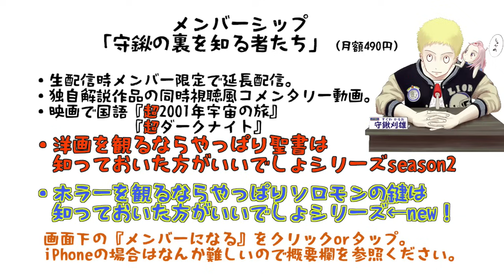『オーメンザファースト』ダミアン出生の秘密と教会が悪魔の子を生んだ理由が判明 レジェンドホラー大復活！（新作映画レビュー）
【THE OMEN　オーメン】あらすじ手書き紙芝居　悪魔の子 ダミアン 666 ヨハネの黙示録
【THE OMEN　オーメン】独自解説　悪魔の子 ダミアン 666 ヨハネの黙示録　そしてエホバの証人
『オーメン　ザ・ファースト』を観る前にシリーズの振り返りと『ヨハネの黙示録』を独自解説
オーメンを観るなら『聖書』は知っておいた方がいいでしょ！シリーズ オーメン 特別編 世界一有名な預言の書 ヨハネの黙示録 を紹介

あらすじ
ローマの教会で働くことになったアメリカ人女性が自身の信仰を揺るがす出来事に遭遇し、“悪魔の子”の誕生にまつわる陰謀を暴こうとする

オーメン：ザ・ファースト
The First Omen
監督 アルカシャ・スティーヴンソン
脚本 ティム・スミス
アルカシャ・スティーヴンソン
キース・トーマス
原作 デヴィッド・セルツァー
（キャラクター創作）
製作 デヴィッド・S・ゴイヤー
キース・レヴィン
出演者 ネル・タイガー・フリー
ビル・ナイ
ソニア・ブラガ
ラルフ・アイネソン
タウフィーク・バルホーム
編集 ボブ・ムラウスキー

感想　考察　レビュー

《今回取り上げた作品の配信先》
【U-NEXT】　初月31日間無料トライアル実施中！（PR）